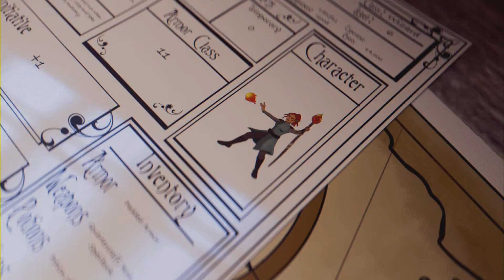Warlander montage part 23